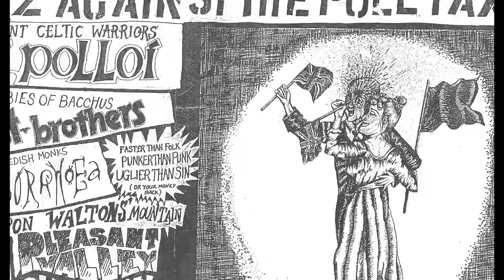Ruskov - COMMUNITY CHARGE (1990) A Poll Tax protest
Back in 1990 I wrote/recorded a loud, messy protest to the much despised Community Charge AKA Poll Tax in the UK. 25 years on I finally get round to remastering it and uploading it!

LYRICS:
RUSKOV -Community Charge (1990)

Pay your poll tax or lose your possessions
Pay it now or we'll teach you a lesson
I'm the man who was born bred blue Tory
Why I'm here is a very long story
All my life has been cozy and warm
Never needed to fill in a form
I'm the minister I make decisions
Like the surgeon Im making incisions
Now and then I might fuck up completely
So the records are filed and deleted

CHORUS
It's not as bad as all that
I'll take it all back
Thanks for the money
Cos Im alright Jack!
Dont pay it
Dont pay it
Dont pay it
Delay it now
Delay it now

The community charge is my baby
Born in wedlock to governments lady
Like a father Im proud and delighted
If I could Id be getting excited

CHORUS

When you see all the stuggling families
Crying out for rebates
Give them money you'll tax them for later
With the interest rate
With the interest rate x 3

Its another excuse to take my money
The same old joke but its never been funny
I gotta share my home four ways
Just to get the money so the rent is paid
But how could a man with three homes understand about sharing?

C-C-Community Charge x 4